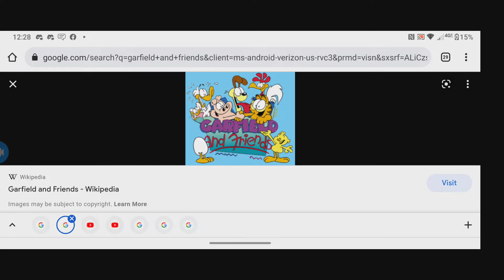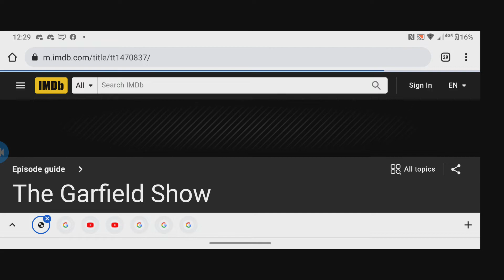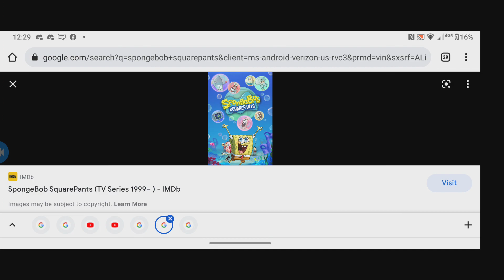Dorsey Rants S2E25 The Garfield Show (Again)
Note: If You Like This Show Please Respect My Opinion